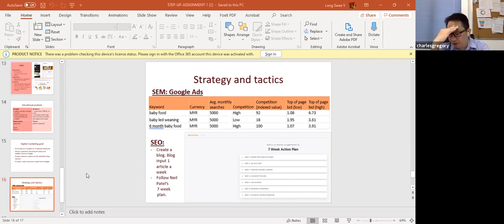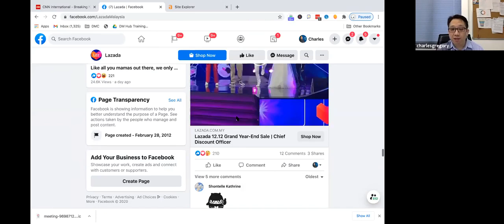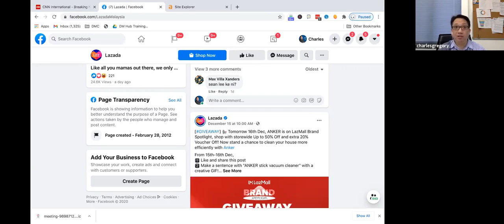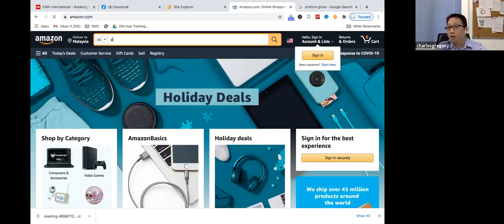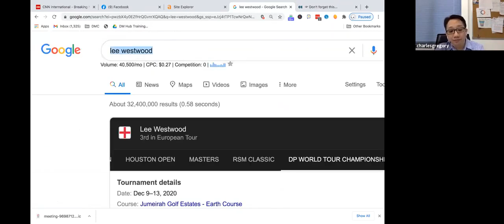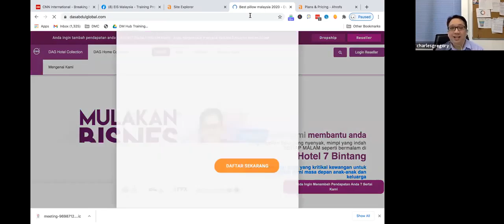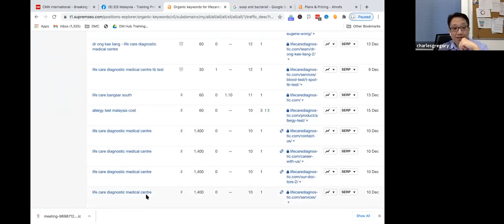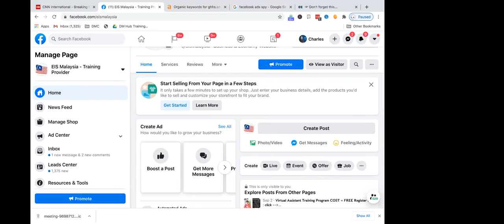Jelajah Usahawan Digital Selangor 2020 Virtual Series: Session 4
This 4-in-1 course is designed for busy entrepreneurs to achieve efficient and speedy results for their businesses.
At the end of the course, you will get the opportunity to have a consultation session with the trainer to discuss your business pain points and find solutions.

Session 4: 3 hours
Consultation
● Ask the coach anything about what you have learned in the 3 previous sessions.

Coach Profile:
Charles Gregory, CEO of Digital Marketing Consultancy Sdn Bhd

If you’re looking for someone who can consult and have vast experience in digital marketing strategies, you have found the right person. Charles is a growth partner that cares about new customers, new revenue, efficient conversion, scalability, and meticulous execution.

With more than 10,000 hours of training experience, he has trained over 200 participants, coached and consulted more than 50 companies of all sizes.

Charles also pioneered digital marketing strategies courses and e-learning with over 25 courses created under his company’s name.